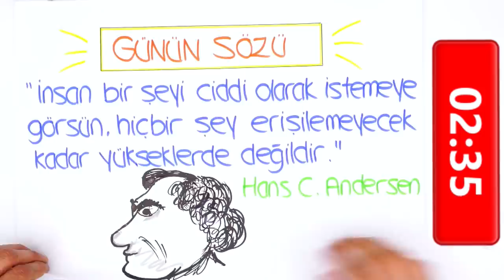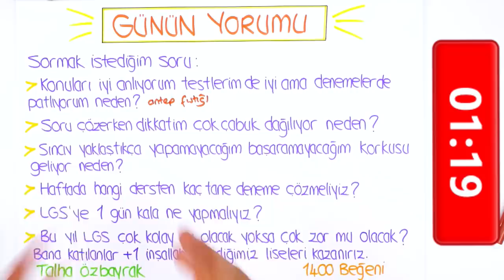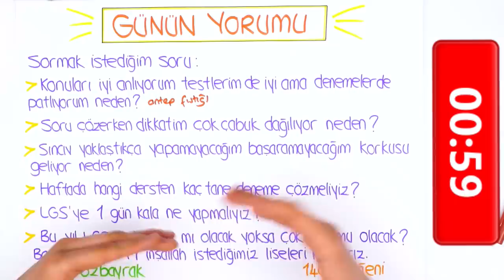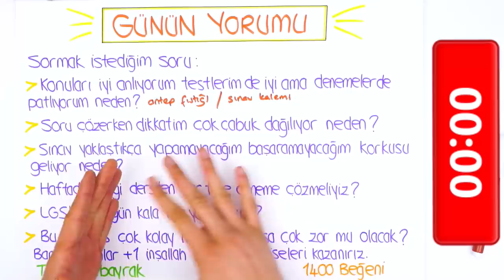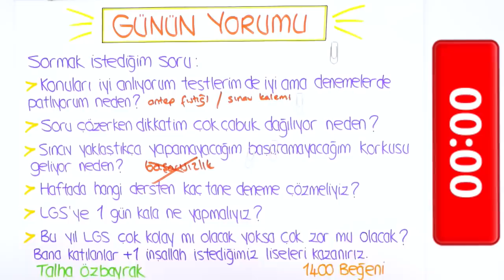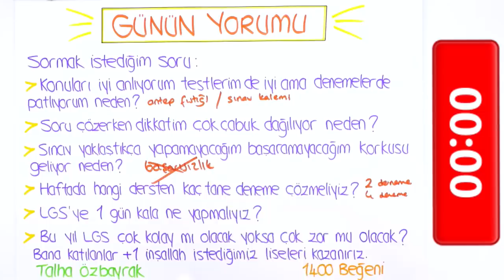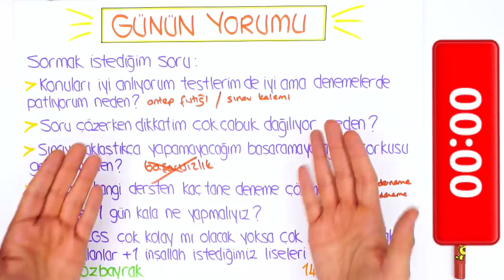LGS'ye Son 112 Gün | Başarmak İçin